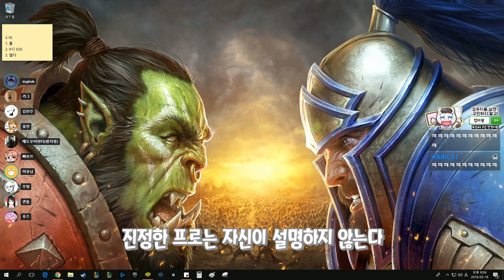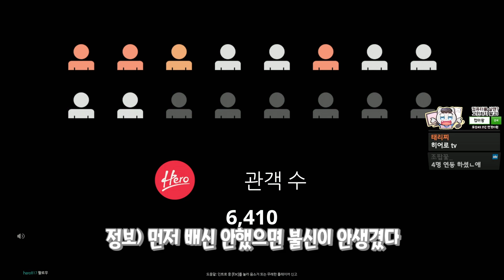무서운 여자 스트리머들을 피해 빤스런 할 뿐인 영상 / SOS 합방 편집영상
한 것 : SOS 피버 + 게스트 합방
한 사람 : 개구멍 가그 김진우 꽃핀 메도우이헌터
삐부 이유 주빙 퀸톨 후즈